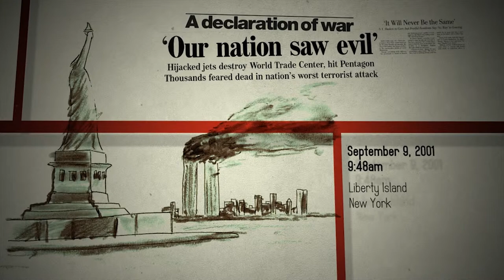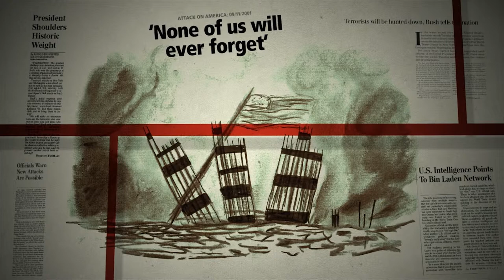'TIMELINE' Title Sequence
An original title sequence for the episode "World Trade Center Attacks" in the 'Timeline' documentary television series.